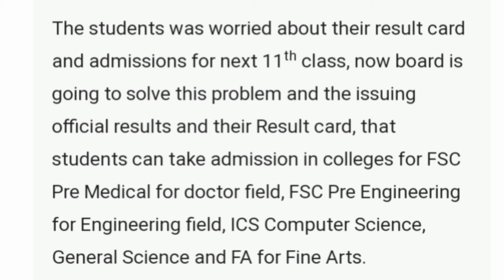Final date of matric 10 class result 2021 | good luck | FBISE